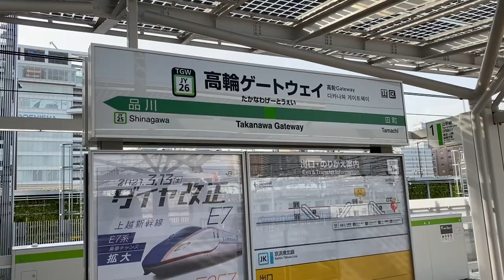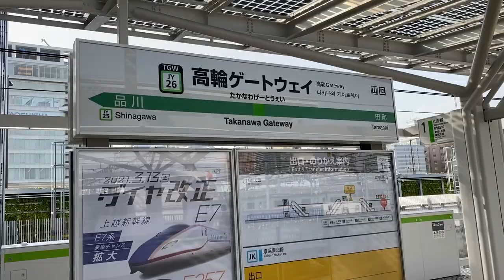【鉄道の旅】2021.March.31 東京で一番新しい高輪ゲートウェイ駅に降り立ってみた / Japan train vlog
東京で一番新しい高輪ゲートウェイ駅に降り立ってみた
調べてなかったから、ロボットが見つけられなかったし、
無人コンビニで買い物ができなかったー。
次こそは、調べてから行こうっと。

Takanawa gateway station is the latest station in Tokyo Japan.